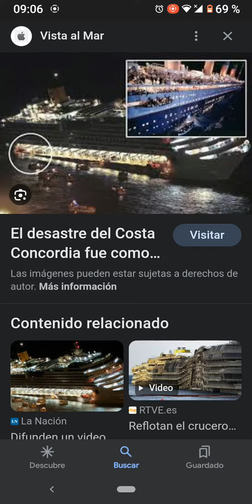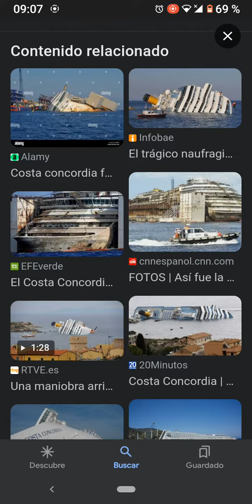el crucero más grande y ése fue su viaje final